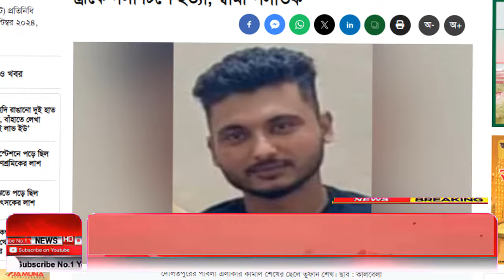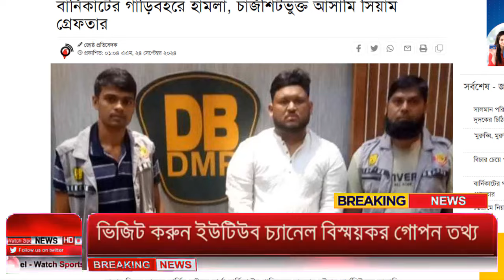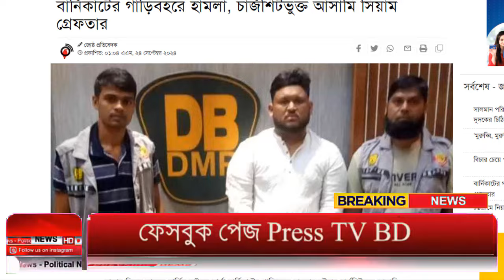Ajker Bangla Khobor 24 Sep 2024 | Bangladesh Letest News | Somoy Sangbad News | Bangla News Today